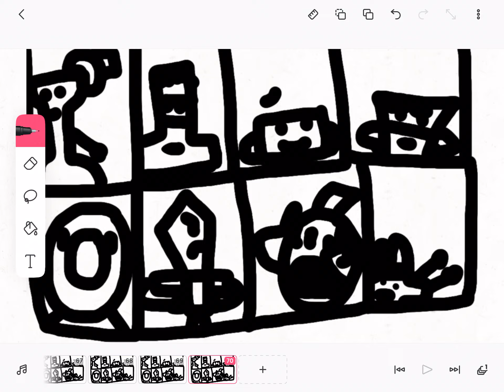GOSA 4: Fan Animation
Credits to Soda Bubblez for making G.O.S.A!